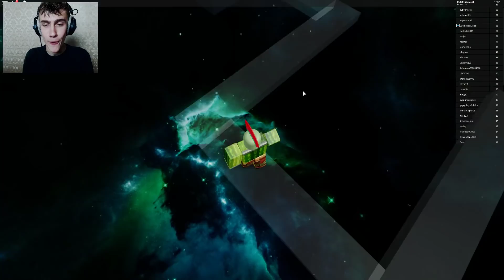OPGEGETEN DOOR HET SLIME MONSTER! (Roblox Obby)